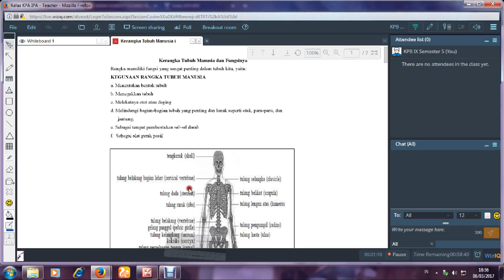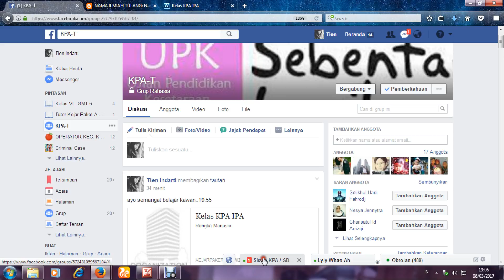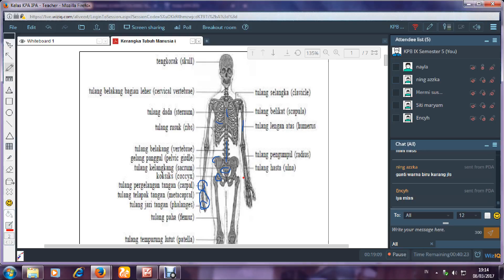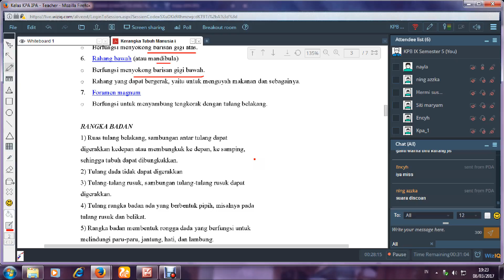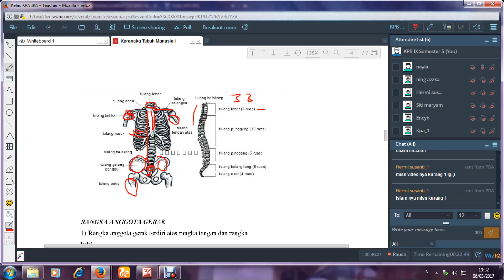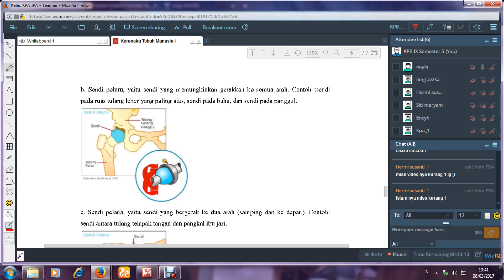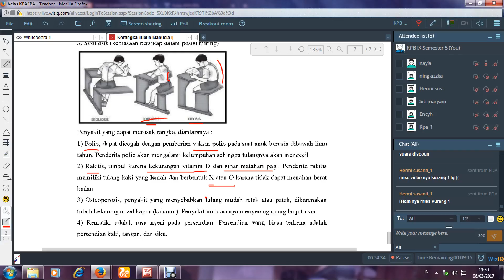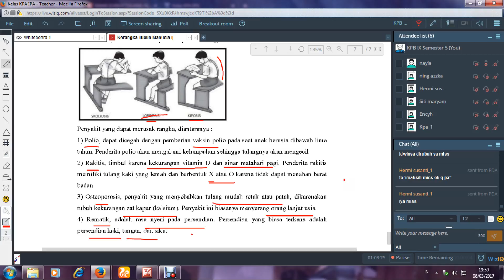KPA VI IPA (Kerangka Tubuh Manusia dan Fungsinya)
Kegunaan Rangka Tubuh Manusia, Rangka Kepala, Rangka Badan, Rangka Anggota Gerak, Bentuk-Bentuk Rangka Manusia, Penyakit Rangka pada hari Rabu, 8 Maret 2017